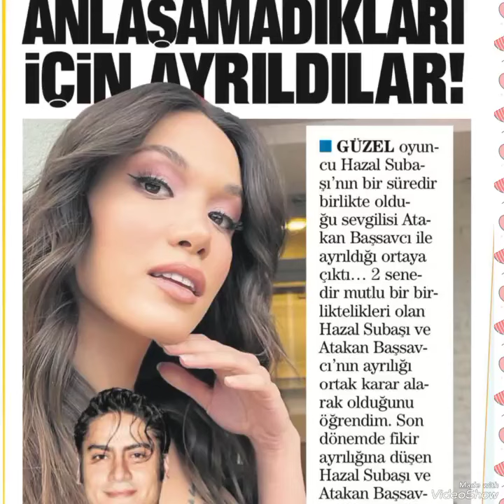Hazal broke up with her lover Atakan, the chief prosecutor#hazalsubasi#keşfet#yenidizi#